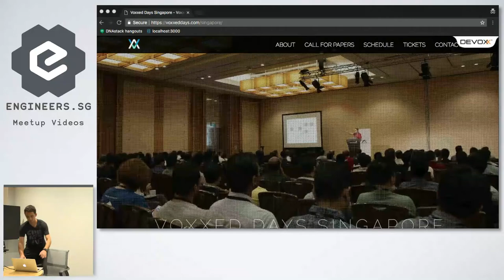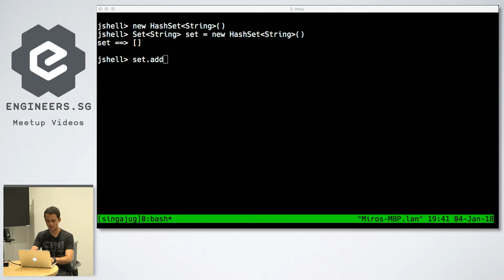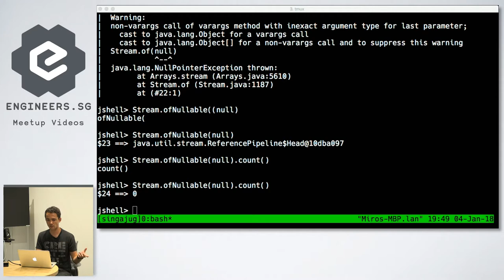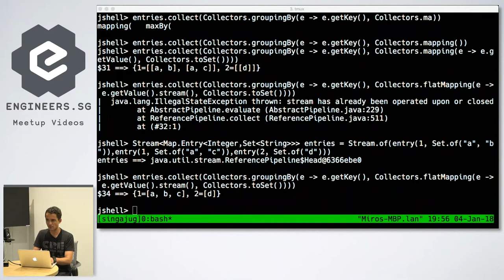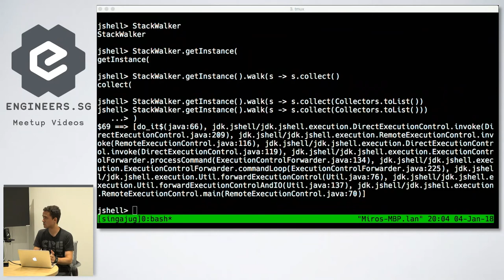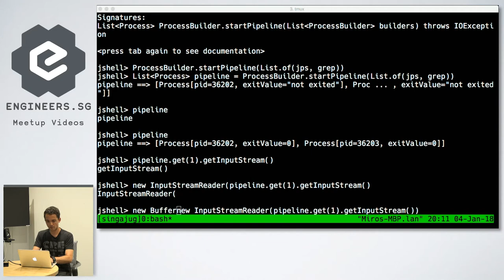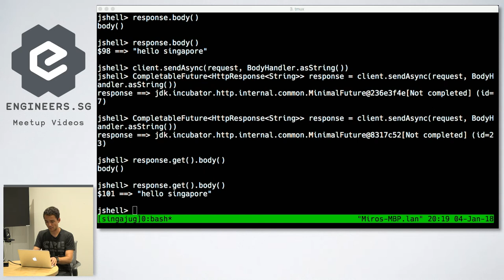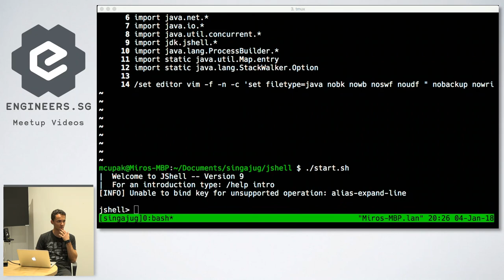Java 9 Episode 2 with Miro Cupak - Singapore Java User Group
Speaker: Miro Cupak

Miro Cupak is a popular speaker at JavaOne and will be visiting us in Singapore this week.
He is a senior software engineer at DNAstack, where he develops a leading genomics cloud platform. He is a Java enthusiast with expertise in distributed systems and middleware. In his spare time, he blogs and contributes to several open-source projects.

One of the more interesting features of the latest release of Java is undoubtedly JShell, Java’s Read-Eval-Print-Loop implementation, which makes exploration of new APIs faster and easier. The release, however, packs many other smaller and less-known features and APIs, which are often overlooked, but can have a huge impact on application development. In this live-demo session, we will use JShell to explore several smaller new and updated APIs in Java 9, including the convenience factory methods for collections, Stream API, Optional, CompletableFuture, Stackwalker, Process API, and HTTP/2 client.